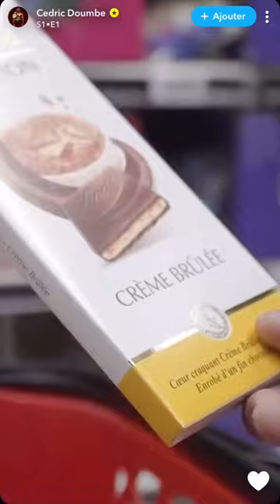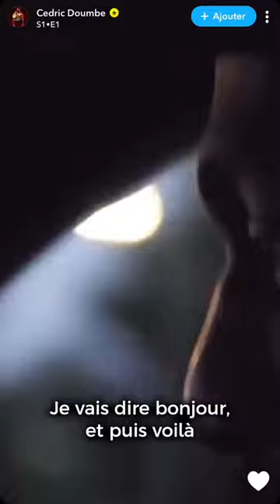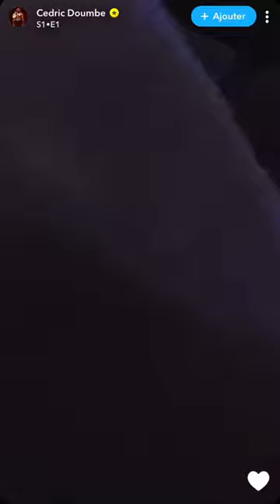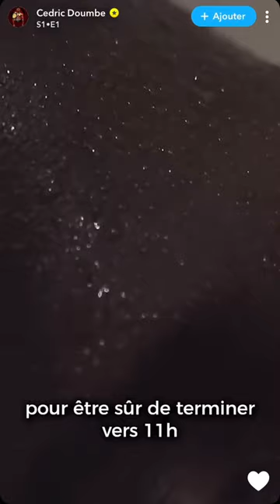Cédric Doumbe Épisode 1 - 18 kg à perdre en 1 semaine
Pour préparer ses combats, Cédric Doumbe fait face à un régime alimentaire très stricte, surtout lorsque la pesée approche…
Il nous raconte son quotidien autour de sa diet.